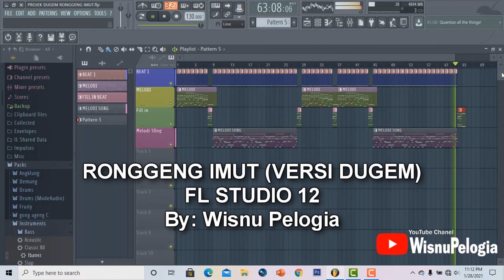Musik Asik Joget Tiktok (Ronggeng ImutVersi DUGEM)-FL STUDIO 12